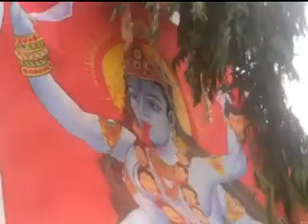రెంటచింతల మం.తుమృకోటలో ఘనంగా శిడిమానోత్సవం